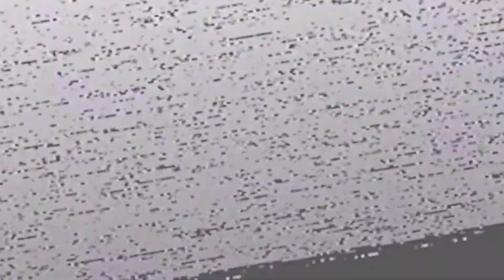BRUTALES VERSAGEN GEFÄHRDET DAS GANZE TEAM ❗☢️ Division 2 Deutsch 2023 #735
Willkommen zu Division 2 Deutsch 2023, einer deutsch kommentierten Gameplay-Videoreihe zum Division2 MMO-Shooter inklusive dem DLC Warlords of New York. The Division 2 ist ein postapokalyptisches RPG-Videospiel für PlayStation 5, PS5, PlayStation 4, PS4, Xbox Series S/X, Xbox One und PC. Lasst uns gemeinsam durch die Dark Zone streifen, die aktuelle Season verfolgen oder an unserem Build basteln, der aktuell entweder auf einem Heartbreaker- oder Striker-Set basiert. Nebenbei besprechen wir News sowie Tipps und Tricks, die mir in der Regel von der Community zugespielt werden. Gespielt und kommentiert wird das Spiel von LeondaGarbo im Rahmen von Let's play Leondagarbo und Leondagarbo The Division 2.

Viel Spaß mit der Folge - LEO 😉✌

DU WILLST DIESES VIDEO UNTERSTÜTZEN❓ GEHT GANZ EASY❗

_Sci.Fi. Horror @ Striking Distance Studios_

_Postapokalyptisches Endzeit RPG @ GSC Game World_